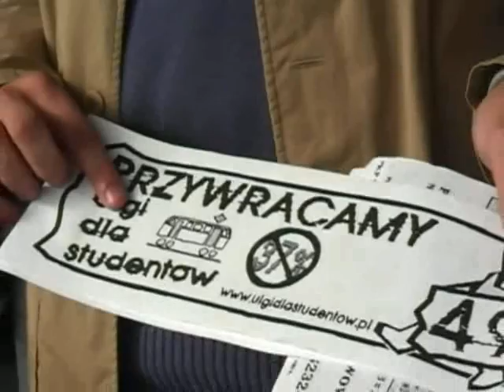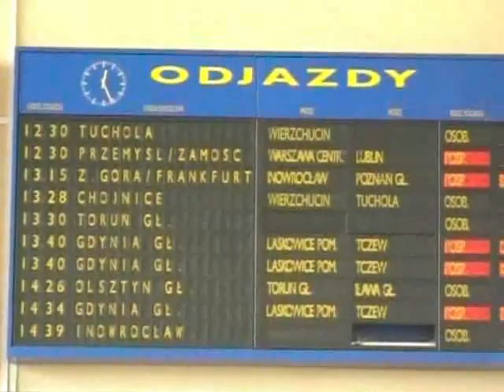Walka o tańsze bilety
Studenci chcą większych ulg za przejazdy koleją i autobusami PKS